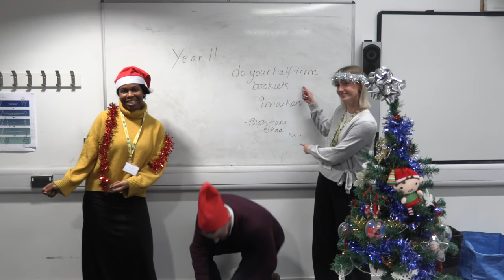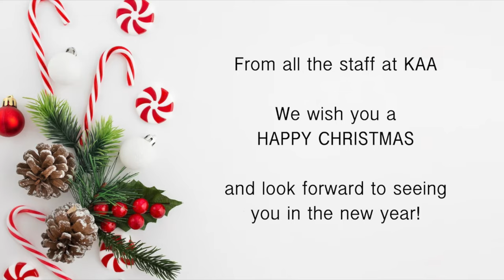KAA Staff Christmas Video 2023: Underneath the Tree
Merry Christmas from staff at KAA!